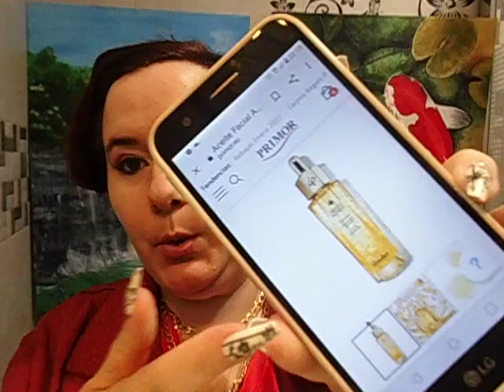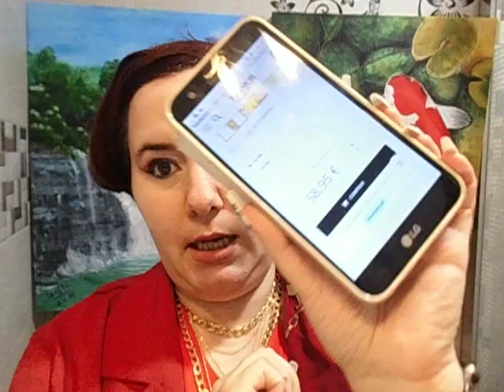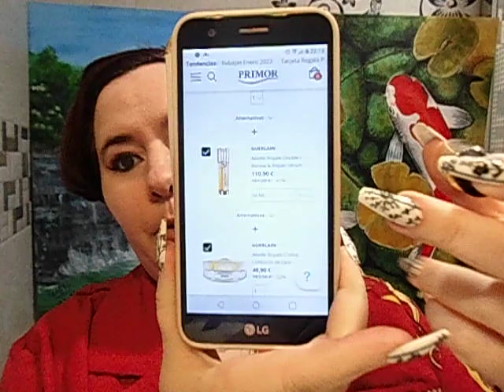GUERLAIN - Aceite Acuoso de Juventud Avanzado Abeille Royale - Experiencia y opinión - SUB